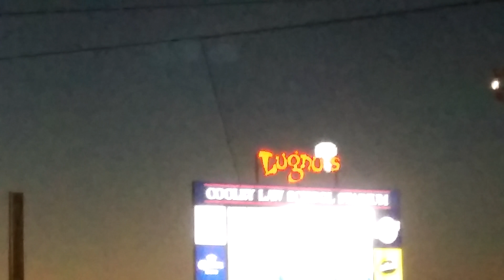Post game fireworks display at Oldsmobile Park.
Former Michigan State Spartan and Detroit Lion halfback T.J. Duckett introduces the post-game fireworks display on the video board (which is the HDTV that many of us would love to have at home if we had the room, such as in the yard)!  This year's fireworks display wasn't anywhere as good as last year's or previous years, but our seats sure we're!  There weren't enough high aerial rockets and too many low showers of sparks and dud shells this year (even I could tell from about three hundred and some feet away)!